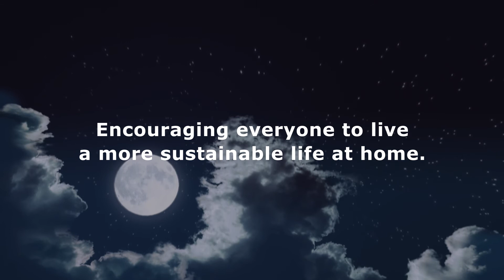IKEA - duurzaamheid - switch naar LED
Ontdek hier waarom we volledig switchen naar LED
LED is de grootste vernieuwing in verlichting sinds het elektrische licht werd uitgevonden. Leds branden tot 20 jaar lang, kunnen ingebouwd worden in lampen voor nieuwe designs, en verbruiken slechts een fractie van de energie van een gloeilamp. Ledverlichting is niet alleen een duurzame keuze, maar ook een slimme, functionele keuze. Daarom schakelen we in september 2015 volledig over naar ledverlichting.
Lees hier meer over de voordelen van ledverlichting